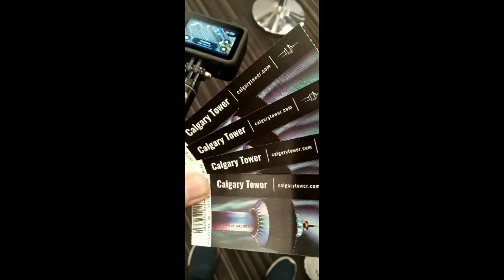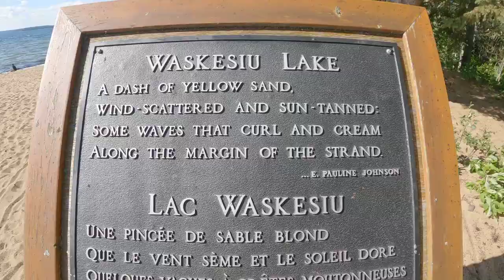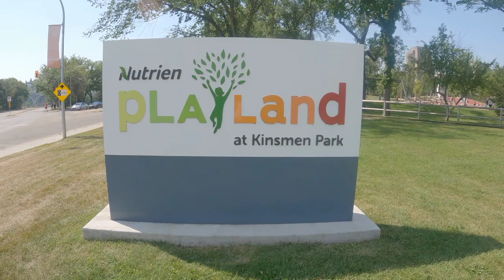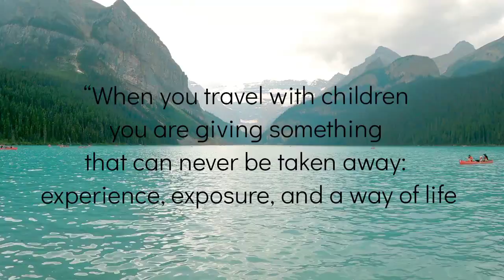2024 Summer Trip from Calgary, Alberta to Prince Albert, Saskatchewan